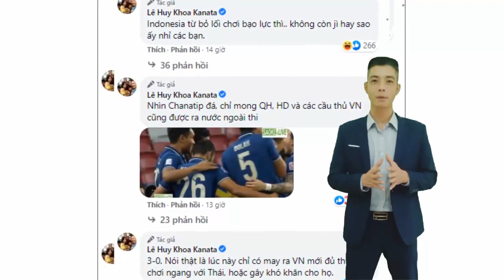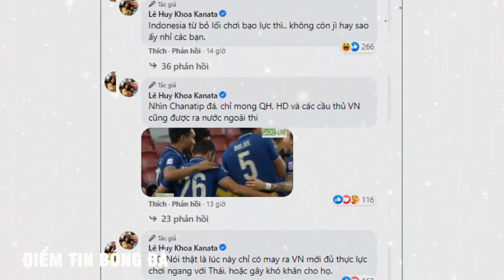✅TIN NÓNG 30/12: TỪ SINGAPORE, TRỢ LÝ THẦY PARK NÓI 1 CÂU TRIỆU NHM ỦNG HỘ